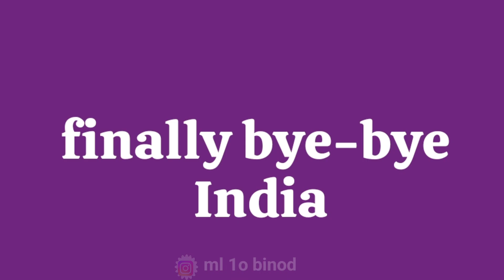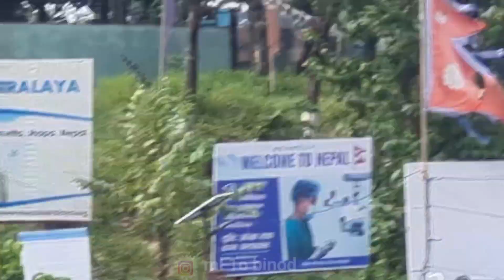nepal border ma bhayo check || tai bhayera 7 ghanta ko layo jam